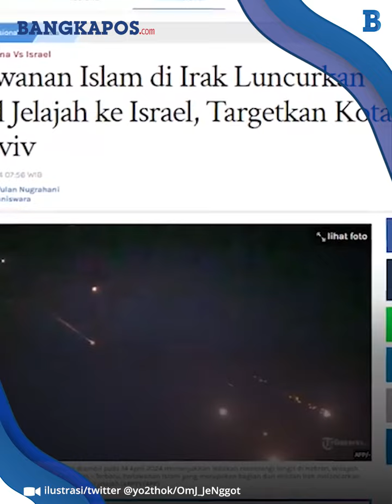Militan Irak Luncurkan Rudal Jelajah ke Israel, Targetkan Kota Tel Aviv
BANGKAPOS.COM - Perlawanan Islam yang merupakan bagian dari militan Irak melancarkan serangan terhadap sasaran di Israel dengan rudal jelajah, beber seorang sumber dari kelompok tersebut.

VP: Hermansyah